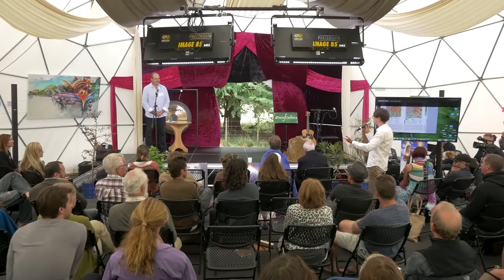Lou Sanson from the NZ Department of Conservation ~ New Frontiers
Lou Sanson from the Department of Conservation (DOC) shares his thoughts on environmental sustainability in New Zealand at the New Frontiers Festival, February 2015.

Follow KiwiConnect on Twitter: @KiwiConnectNZ